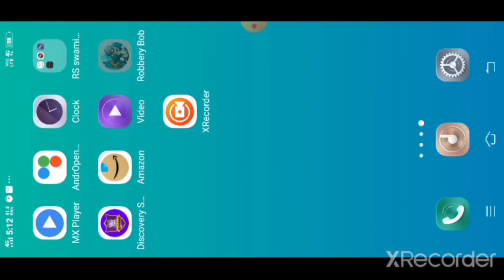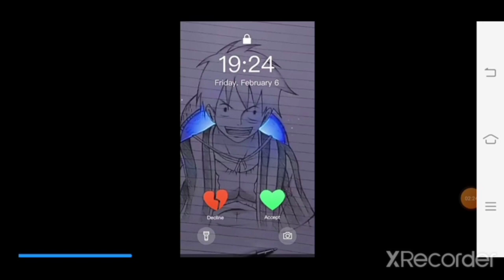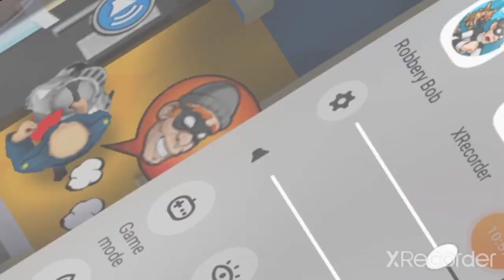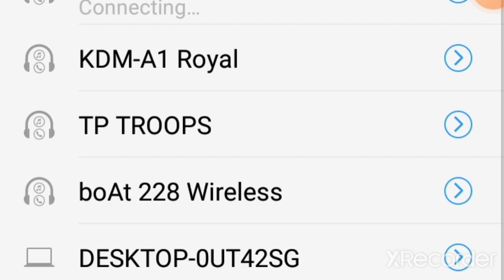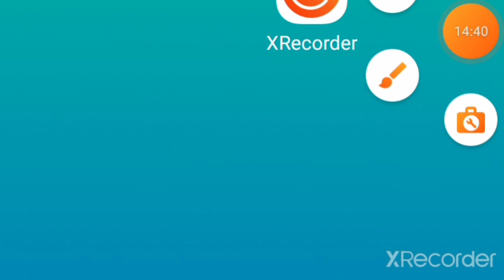my first video challenge to complete hadees level in robry bob.